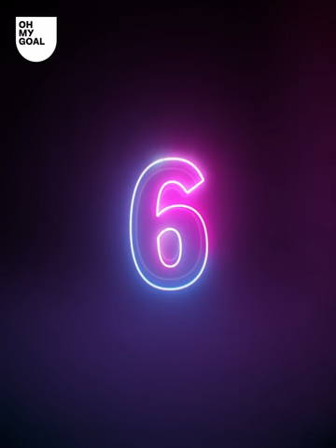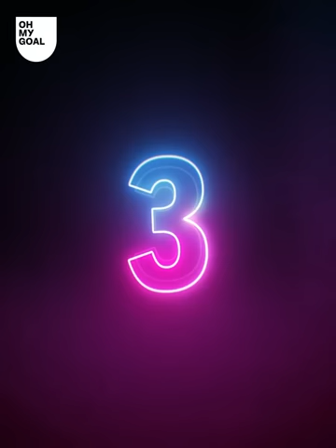TOP 15 Players with the Most Free Kick Goals | Oh My Goal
WHO HAS SCORED THE MOST FREE KICK GOALS?

Lionel Messi scored an amazing free kick this weekend against Sevilla. He's been the best in the world at this skill for the last few years. But is Messi the best free kick taker in history?
Discover the top 15 players who have scored the most goals in history.